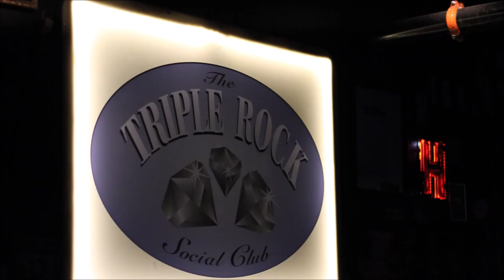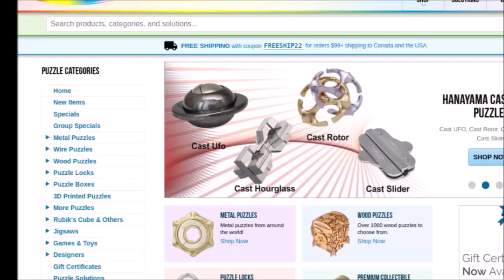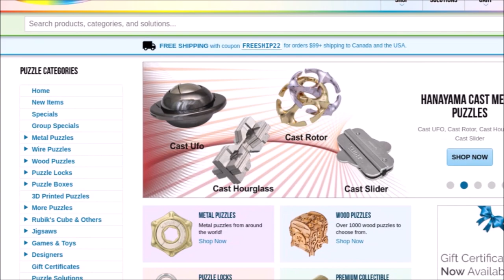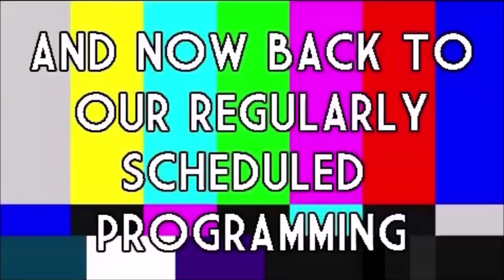ROOM 6 REVIEWS #219 - "Punk Gone Soft" #1 @ TRIPLE DOWN BAR! [SHOWCASE REVIEW]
Today we're breaking in a new show called "PUNK GONE SOFT", featuring Acoustic Punk Rock, at Triple Down Bar inside The Punk Rock Museum. Enjoy the livestream! ;-D

FEATURED PERFORMERS:

Suburban Resistance - @suburban_resistance_punks
Isaac Irvine (of "Happy Campers") - @isaacmirvine